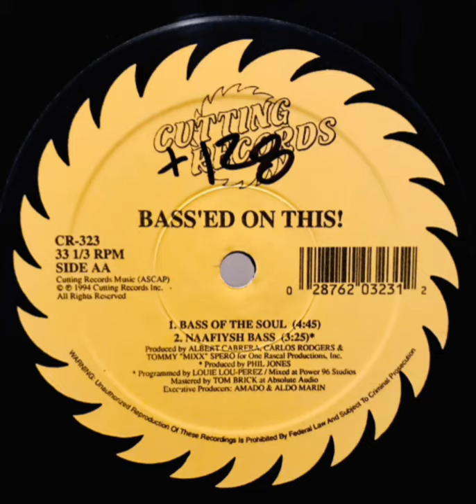Bass'ed on this - Naafiysh Bass